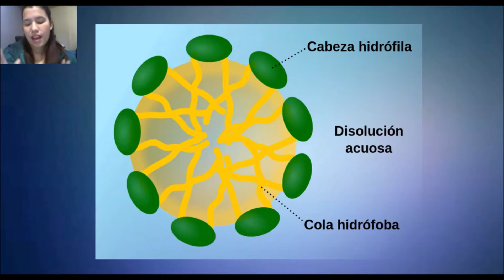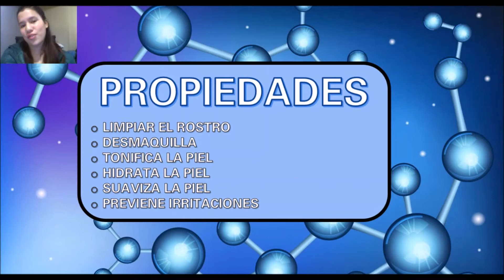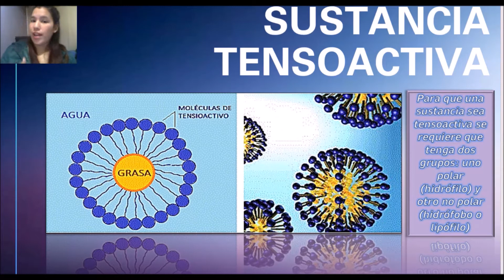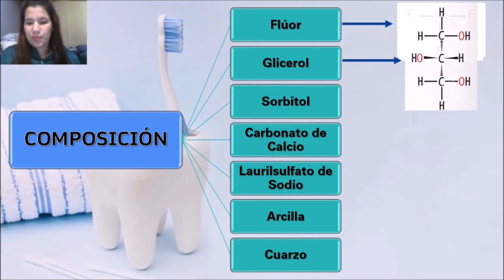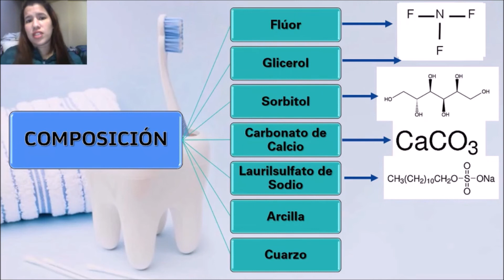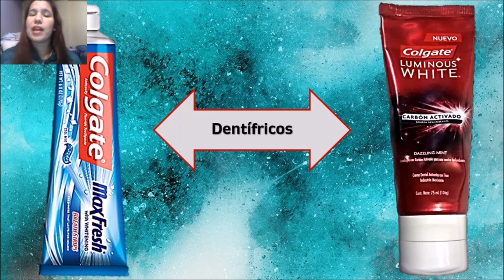Tipos de Sustancias Químicas que encontramos en la vida diaria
Contenido:
Explicación de componentes, propiedades, tipos y comparaciones de:
-El Agua Micelar
-La Pasta de Dientes

Créditos: Ramos Lecca María Paula